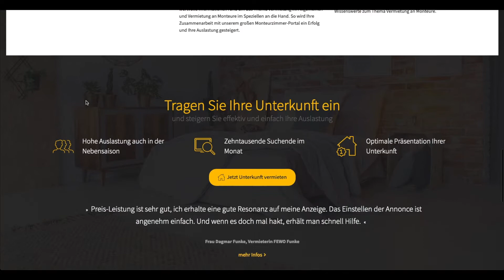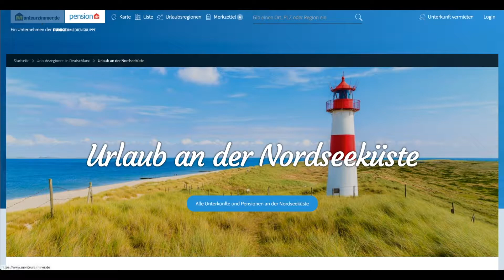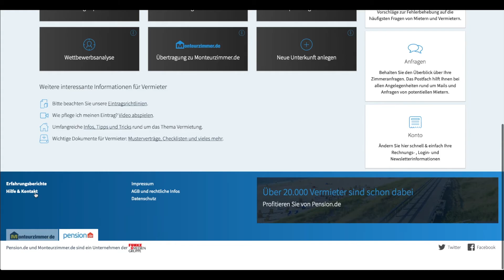Passion 4 Gästezimmer - Übertragung zum Schwesterportal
Liebe Vermieter,

hier finden Sie unser Erklärvideo zur Übertragung zum Schwesterportal. Viel Erfolg beim Vermieten über Monteurzimmer.de und Pension.de.

Ihr Passion 4 Gästezimmer Team